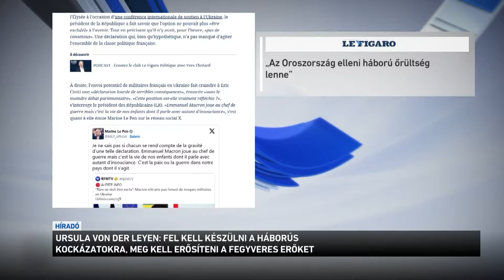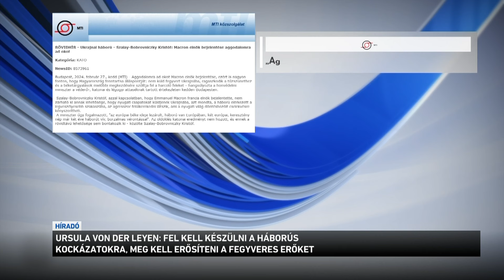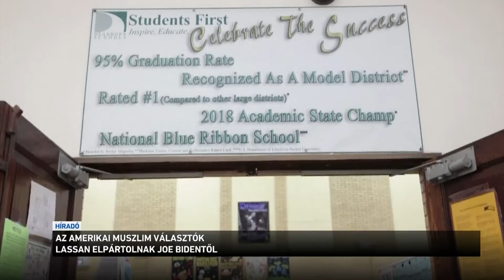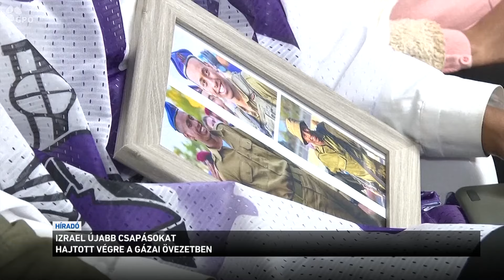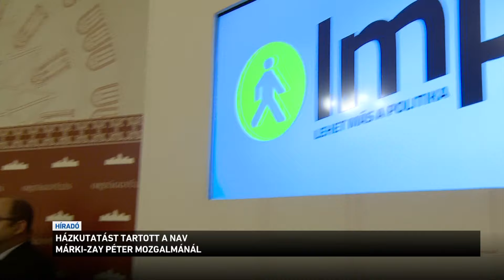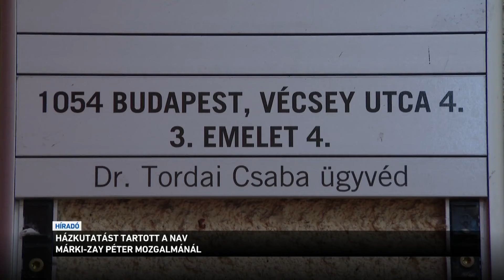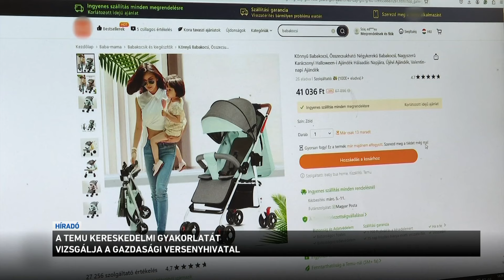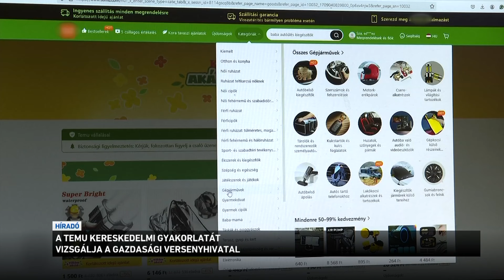Híradó 2024.02.28. 12:00